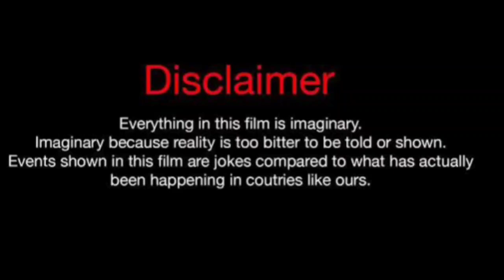Princess Misty Vs Damien Guio (Kountry Wayne Member) Real Life Partners 2024